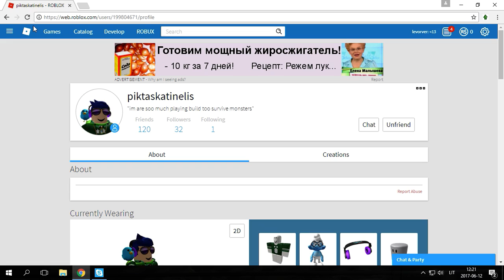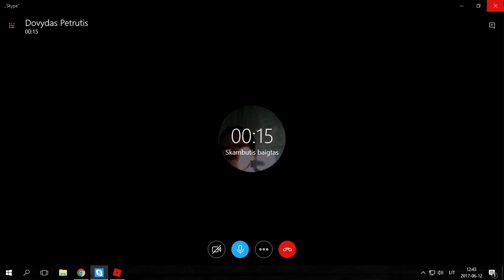wizard tycoon 2 nepabaigem :/